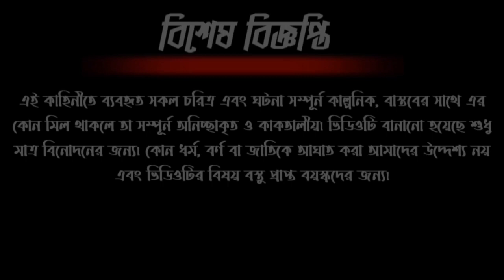টুনি ও ডাইনোসরের লড়াই | বাঘ | Bangla Cartoon | Rupkothar Golpo | Daku Rakkhos | Fox Cartoon